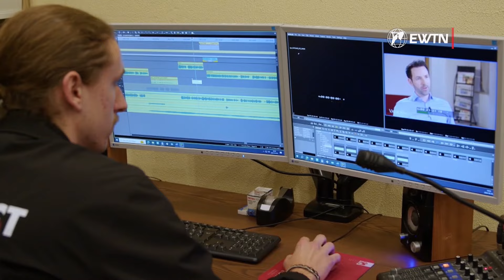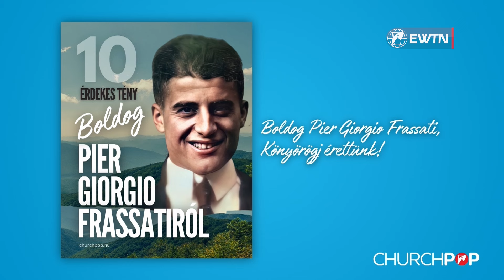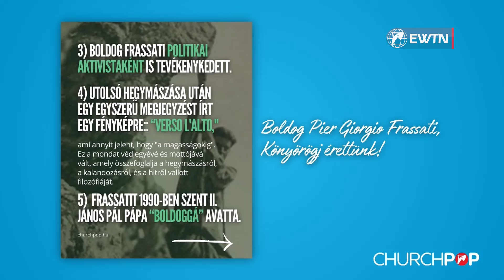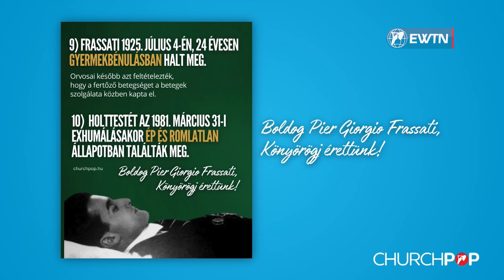Communio Délelőtt – Horváth József nyugalmazott plébános és Mórocz Tamás plébános - 2024.07.12.